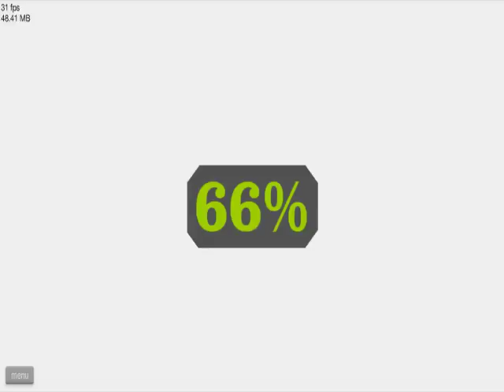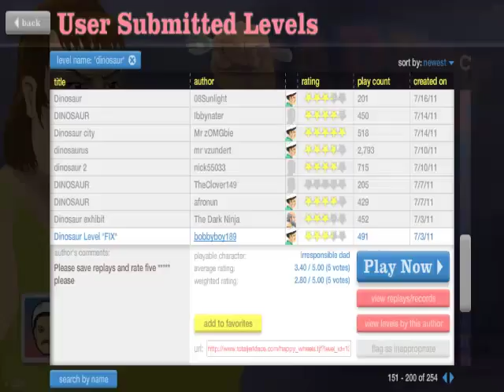DER BERG RUFT + DINOSPAM - Happy Wheels Ep.87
Na ja, es rufen eher der Opa und der Pogo Guy. Und das nicht zu knapp. Des Weiteren sind wir einer Mapkopie-Orgie auf der Spur.